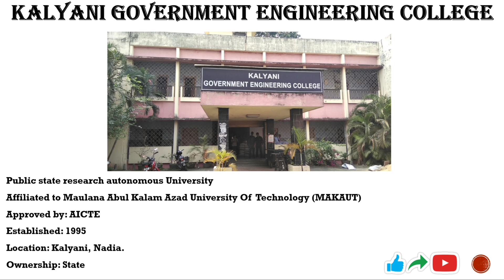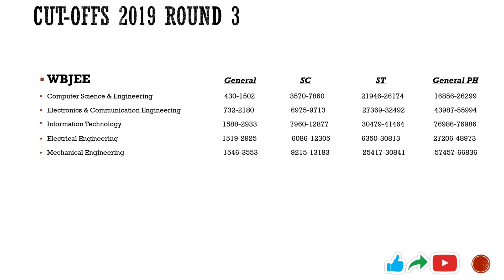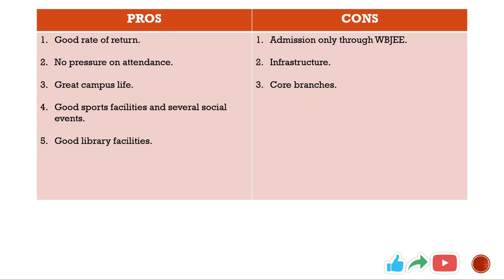KALYANI GOVERNMENT ENGINEERING COLLEGE (KGEC) | BTECH | HONEST REVIEW | WBJEE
This video is all about an honest review of BTech in KALYANI GOVERNMENT ENGINEERING COLLEGE (KGEC), KALYANI, NADIA. This is a government engineering college under WBJEE. In this video, I talked about campus, courses offered, fees structure, placement, food & accommodation and the pros & cons of this college.